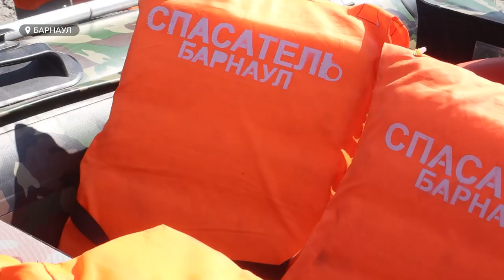"Помощь утопающим": спасатели Алтайского края провели комплексную тренировку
Первый случай гибели на воде произошел в этом сезоне. Все минувшие сутки спасатели искали тело 18-летнего парня. Известно, что инцидент случился в Бийском районе, парень выпал из лодки и утонул. С целью предупреждения таких трагедий, а также отработки других чрезвычайных ситуаций на водных объектах спасатели краевой столицы сегодня провели комплексную тренировку. Они инсценировали происшествие и задействовали технику.